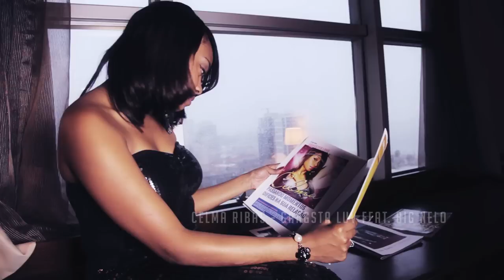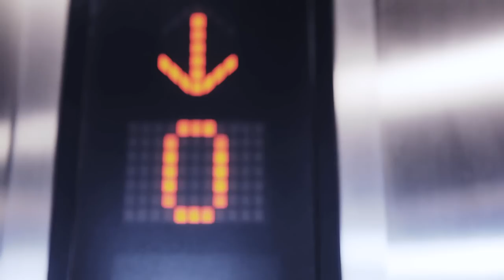Celma Ribas - Gangsta Luv feat. Big Nelo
Celma Ribas - Gangsta Luv feat. Big Nelo produzido por Jkilla para jFilms.

O Video Clip foi Realizado em Luanda / Angola.
Obrigado a Equipa da Jfilms, Dzumuka Senalto, Jucelia Gabriel, Jordao Neto, Nuno Marques.